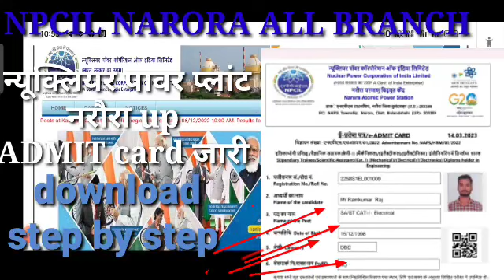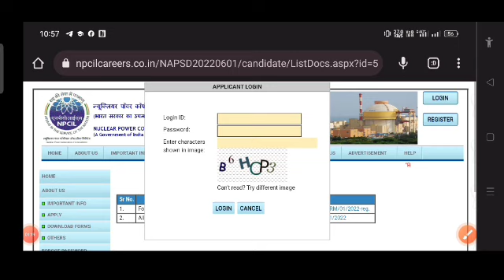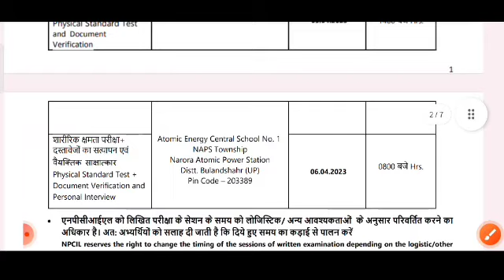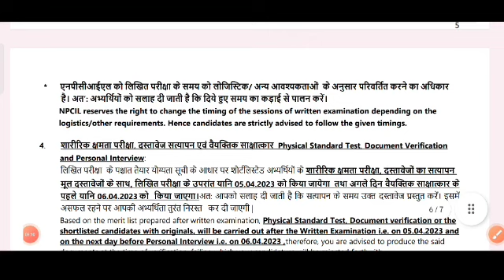नरौरा न्यूक्लियर पावर प्लांट ADMIT CARD RELEASE CHECK YOUR MAIL 💌npcil npcilrecruitment2022 all👇👇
npcil narora admit card out